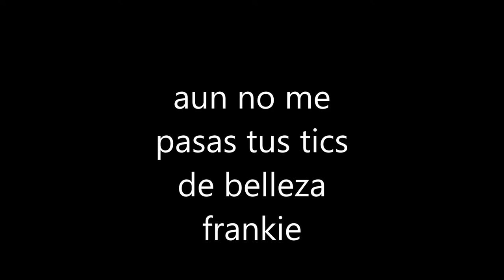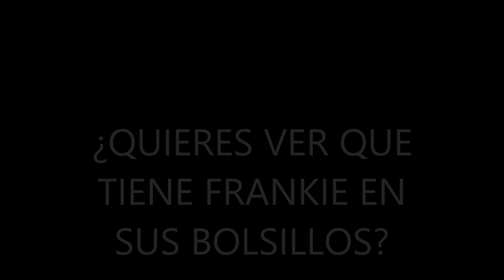RICHARD PARKER: EL REGRESO (TRAILER)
BASADA 100% EN HECHOS REALES ES UNA HISTORIA DE AMOR MUY  BUENA SOBRE MI FUTURO ESPOSO Y YO Y SI SOY GAY PERO NO ME DISCRIMINEN ASI SOY